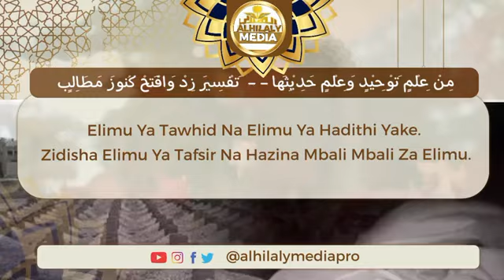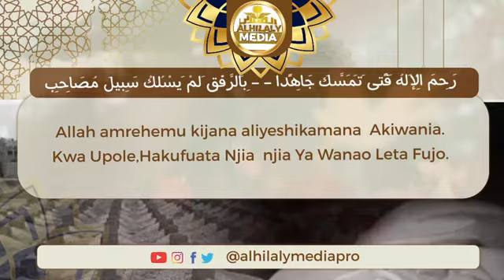RITHAA YA DUKTUR ISLAM KWA SHEIKH ABUU MUAWIYA (Allah Amrehemu)